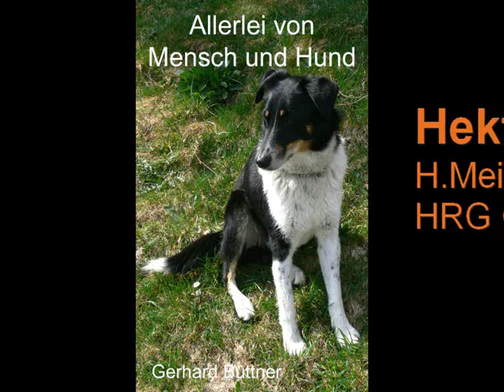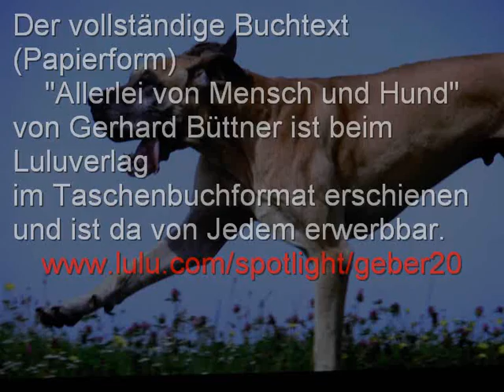Allerlei von Mensch und Hund (6) Hektor auf Reisen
Noch eine Hundegeschichte aus meinem Buch!